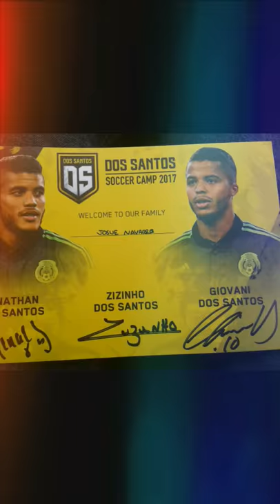Giovanni and Jonathan dos Santos camp with Josue Navarro/best soccer training